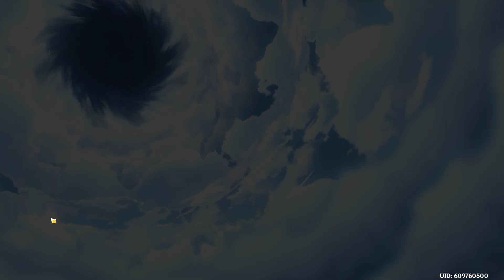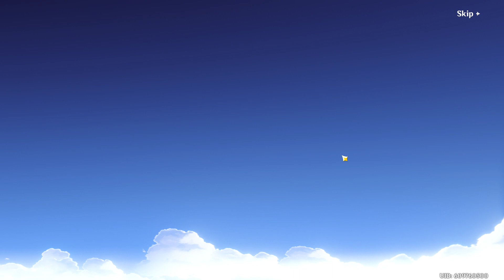Is This Considered Lucky? (Genshin Impact)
Ok I guess